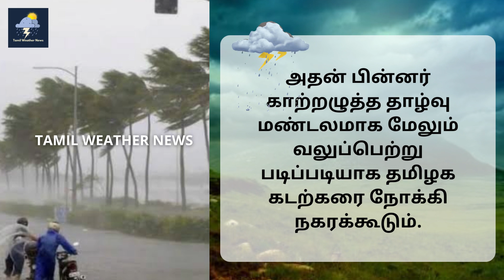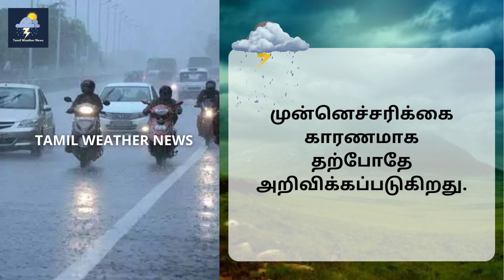புதிய புயல் வடகிழக்கு பருவமழை Red alert Flood Tamil Weather News